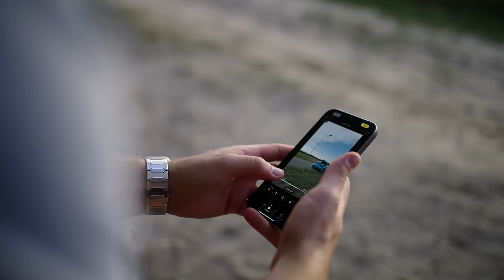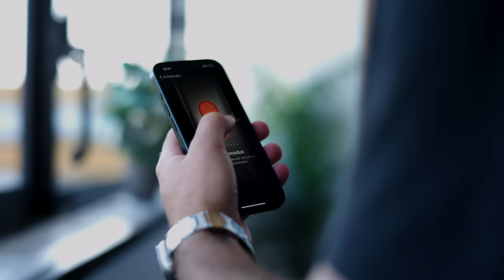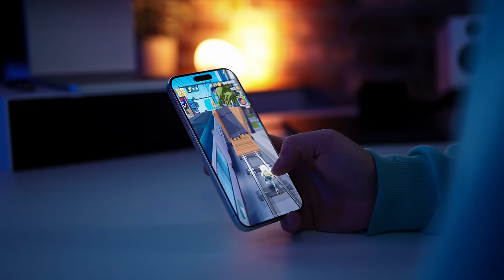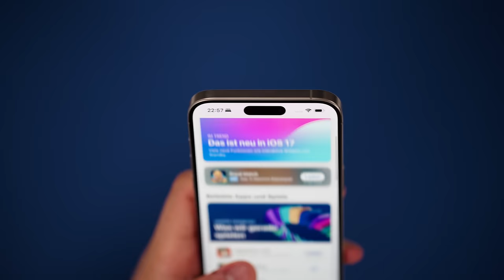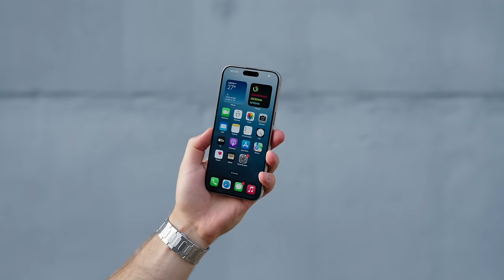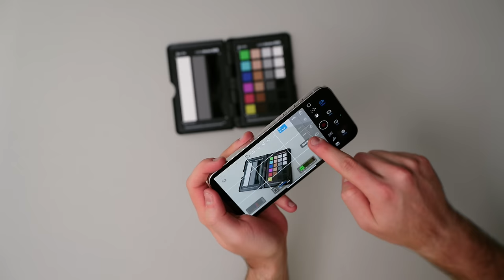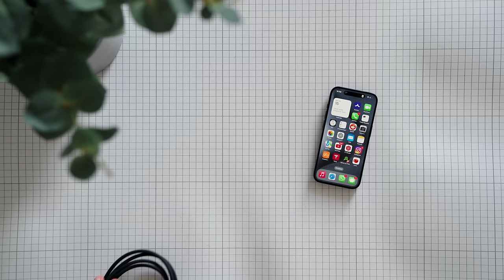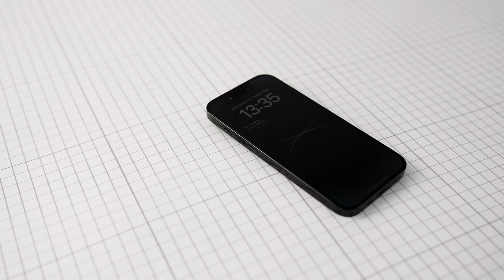Lohnt sich das iPhone 15 Pro noch? (Langzeit-Test nach 4 Monaten)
Seit 4 Monaten benutze ich das iPhone 15 Pro Max im Alltag. Ob von der anfänglichen Begeisterung noch etwas übrig geblieben ist kläre ich in diesem Video.
Verwende meinen Weiterempfehlungs-Link zum Kauf eines Tesla-Produktes, um eine Gutschrift zu erhalten, die z. B. gegen kostenlose Supercharger-Kilometer oder Zubehör eingelöst werden kann.